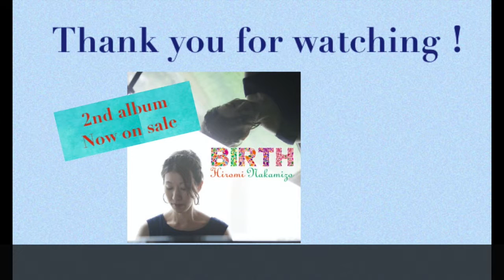When you wish upon a star (星に願いを)/ from Disney "Pinocchio" (ピノキオ) | 中溝ひろみ ピアノ弾き語り歌詞付き with lyrics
こんにちは。
関東でシンガーとして活動しているhiromisingerこと中溝ひろみです。

Hi, everyone. Thanks for tuning in to my channel and watching this video.
My name is Hiromi, and I go by the name of hiromisinger here on YouTube.
I’m a singer and a pianist based in Japan and I usually perform live concerts around Tokyo area.
I like singing jazz songs, pops, Brazilian bossanova, and some original pieces.

このチャンネルでは私の大好きな弾き語りレパートリーを
ひとつずつアップしていきます。

もし気に入っていただけましたら いいね👍 ボタンや

動画の最後の方に皆さんへの質問があります
よろしければコメント欄からお答えください。

My Sweet Repertories vol.018
「 When you wish upon a star 」(星に願いを)
from the Disney movie "Pinocchio"
lyrics by Ned Washington

歌とピアノ: 中溝ひろみ
piano&vocal Hiromi Nakamizo

空に輝く星に願いごとをすればきっと叶うよ。
あなたが誰であろうと
夢見る思いがあるならば
その望みは大きすぎるなんて事はない。
星に願い事をする時、
あなたの夢はきっと叶うでしょう。

自分自身の本当の思いから生まれる願い事はきっと叶う
それは大人でも子どもでも関係ないんだ。
ディズニー映画は忘れかけてた純粋な気持ちを
思い出させてくれます。

こちらのディズニーソングも歌っています

◆音楽アルバムのサブスク配信